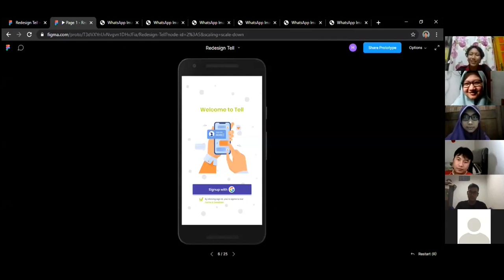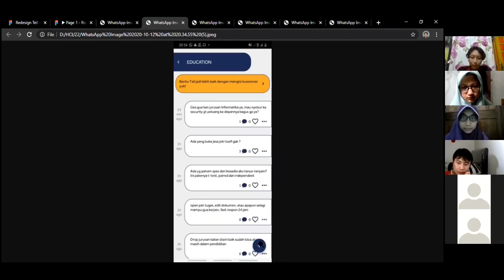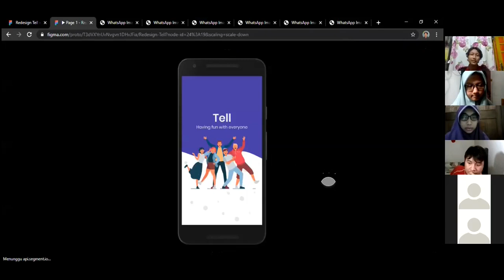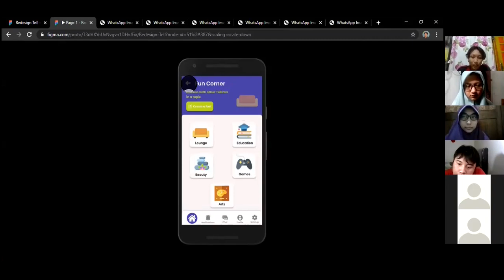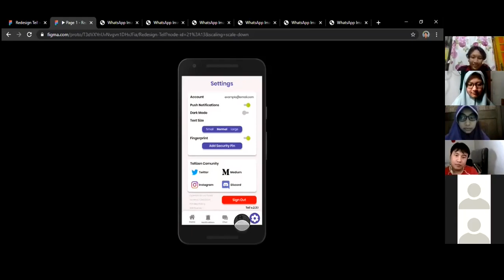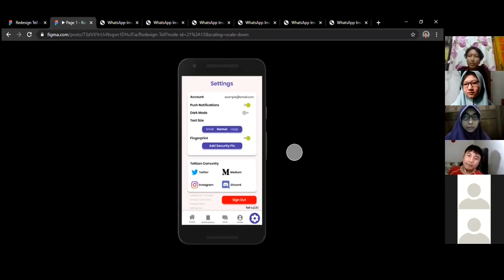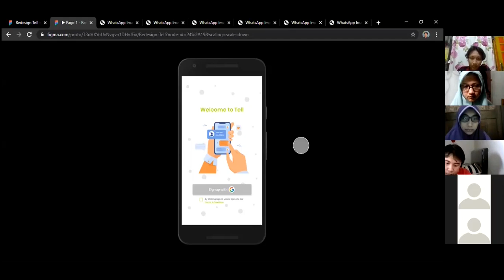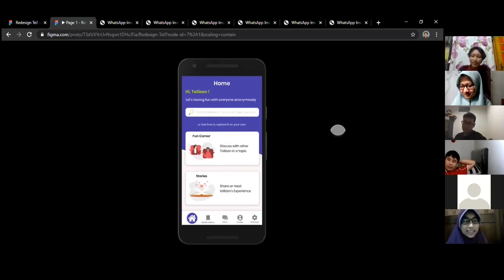Day 4 - Team D Presentation with Developer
Team D
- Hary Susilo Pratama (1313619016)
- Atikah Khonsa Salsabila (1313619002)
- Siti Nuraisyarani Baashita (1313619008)